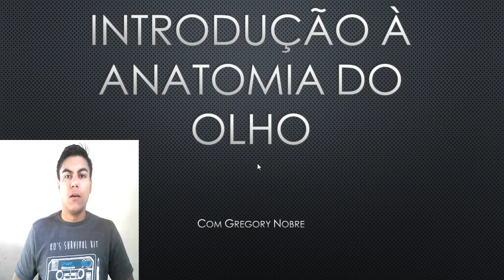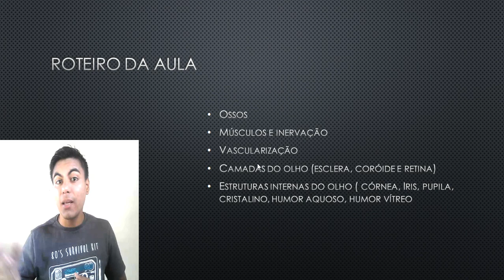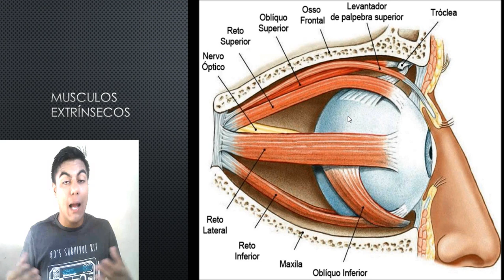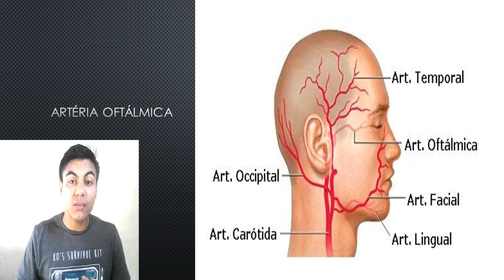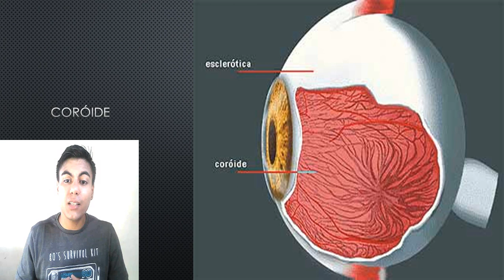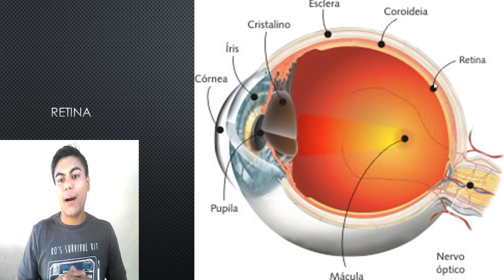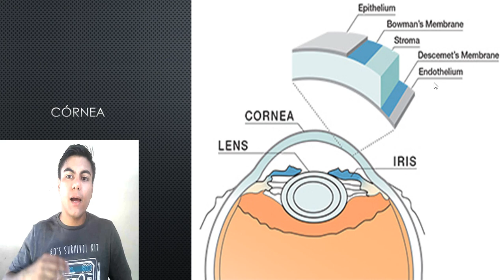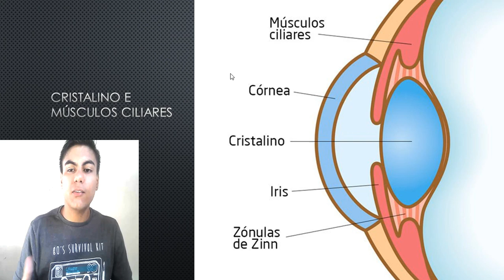Anatomia do olho (O vídeo mais completo em português)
Olho Humano, Anatomia, Órgão, Visão, Estrutura, Partes, Função, Imagem, Funcionamento, Sistema, Como Funciona, Olho Humano. Veja como é o olho humano por dentro. Entenda tudo sobre a anatomia ocular, com explicações simples e acessíveis a todo mundo.